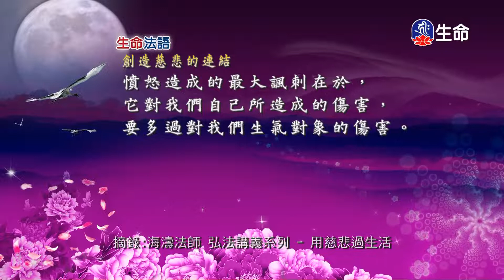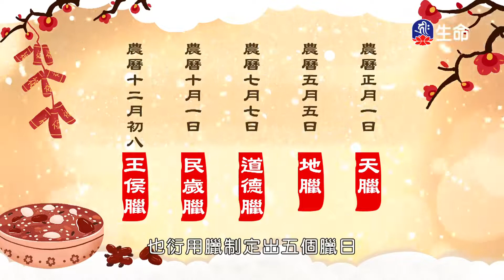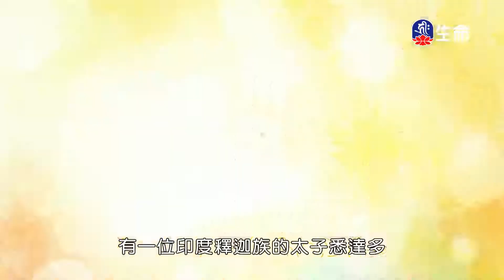生命法語(699)_生命法語_(lifetv_20220110_17:30)